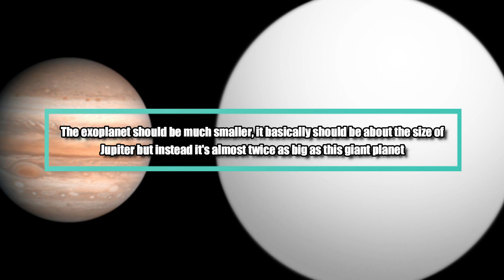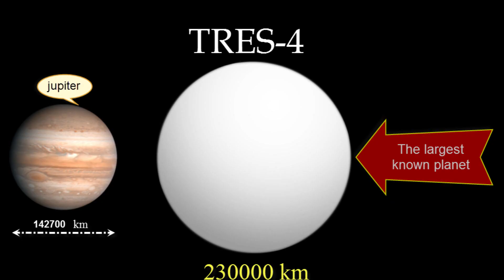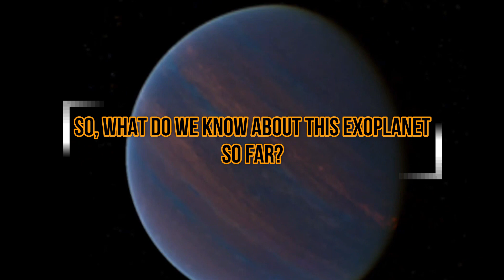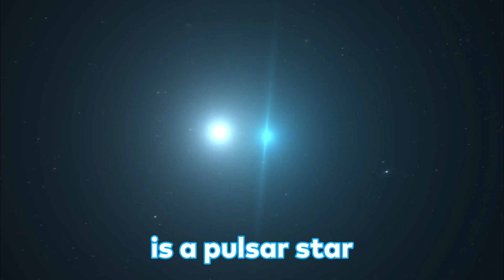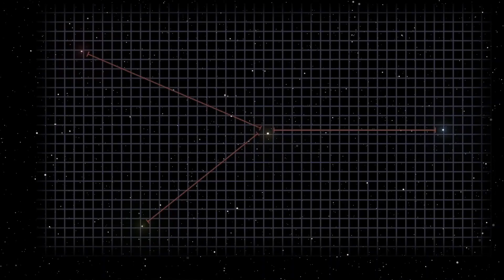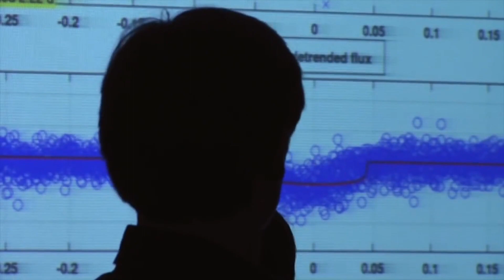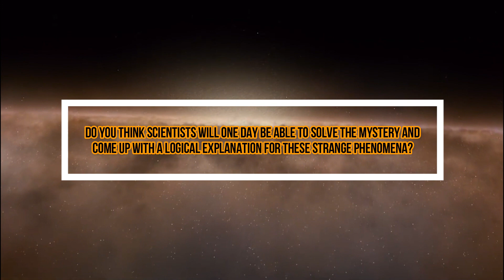NASA Just Discovered An Object That Defies All Logic!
No doubt, there are a lot of scary and unexplained things out in spatial dimensions beyond our own universe including worlds that rain molten glass such as in the case of the planet HD 189733b which is considered deadly due to this glass rain to another planet that's a big ball of lightning.

Or even more, stranger worlds where ice is actually burning, such as in the case of the burning ice planet Gliese 436 b known as one of the smallest exoplanets, that exists outside of our solar system, and was first discovered by Geoffrey Marcy and R. Paul Butler in 2004.
But if you think that scientists have discovered it all, in space, you might want to think again!

This is because until recently, NASA scientists are still finding new objects that mystify and contradict known theories, for instance, they have found planets that support and encourage theories about life on other planets besides Earth, giant planets that are double the size of Jupiter and somewhat smaller planets that are more than 300 degrees Fahrenheit below zero.
And this endeavor has recently taken another surprising turn because NASA has found an object in space that defies all logic!

But what is this object that we are talking about?
If you are curious to find out, then watch this video till the end.

With that said, let's jump right in!
Coming right to the point, the object that NASA has Just Discovered That Defies All Logic is none other than planet TrES-4b.
Considered to be an exoplanet the discovery of TrES-4b has made NASA’s scientists go into a frenzy!

But it’s not the exoplanet status of this object that is blowing the minds of these scientists away! So, what is the logic-defying thing about this planet or object that has scientists scratching their heads in surprise and amazement?